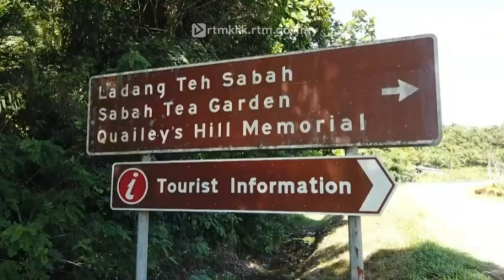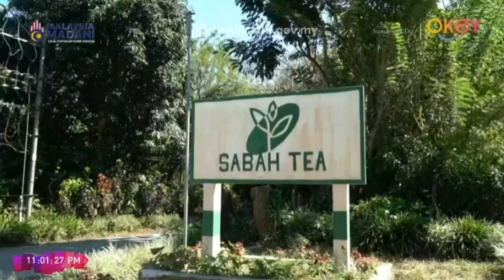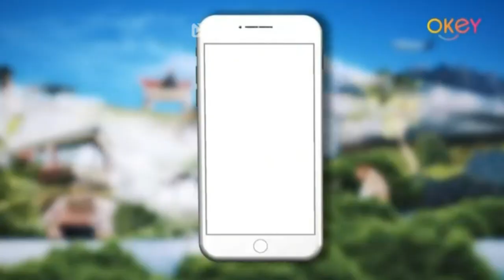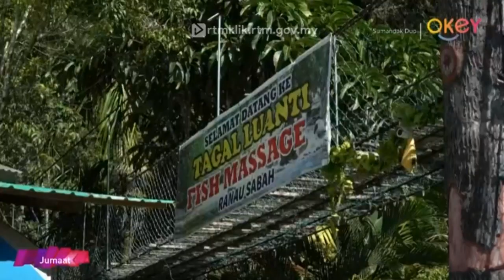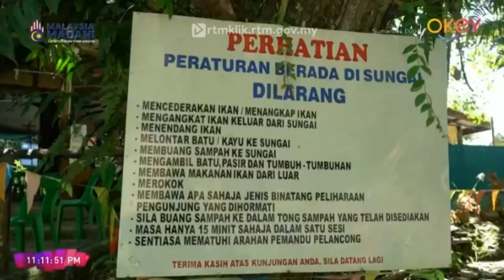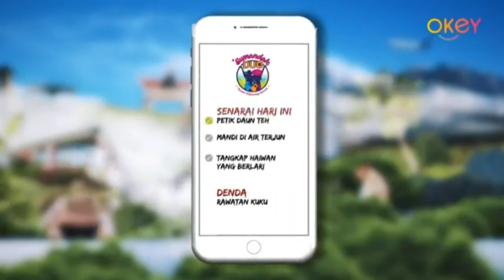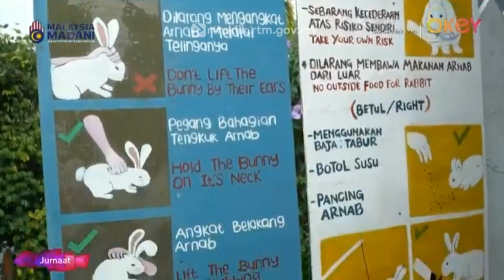Sumandak Duo - Ranau